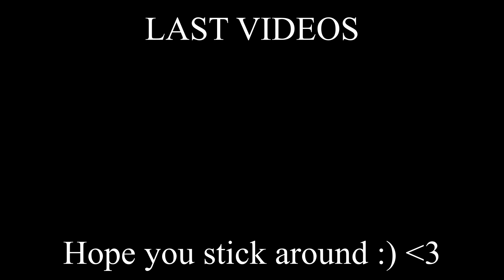FIRST TIME REACTING TO Sabrina Carpenter - Sue Me (A Capella) | INSANE VOCALS!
Sabrina Carpenter - Sue Me (A Cappella) reaction/review

socials

snap igotskills577

tags -